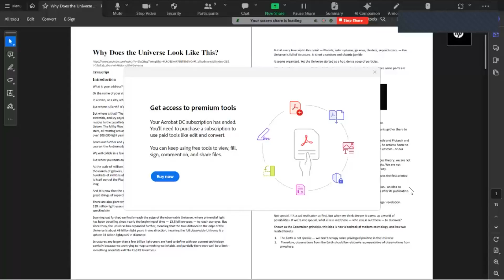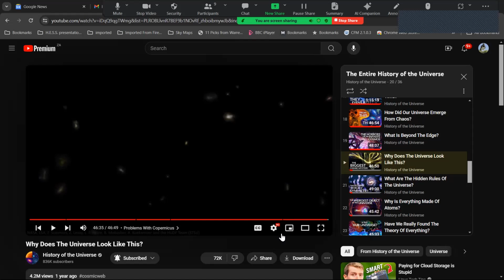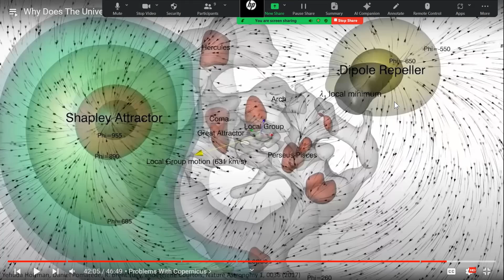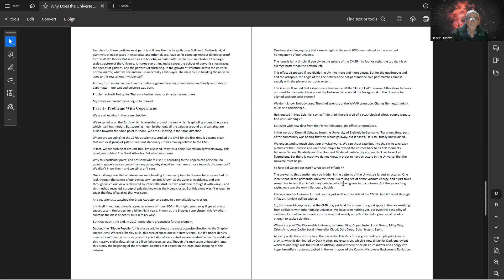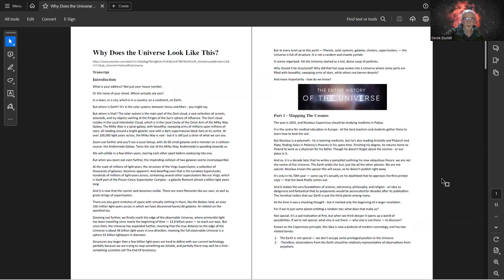Post viewing discussion of the contents of the History of the Universe video entitled  Why does the Universe Look Likwe This?"